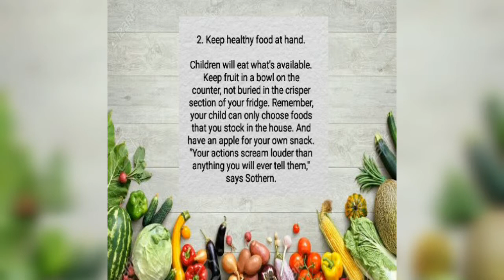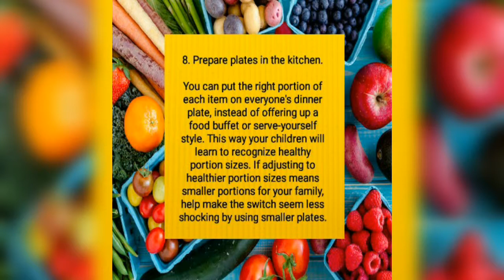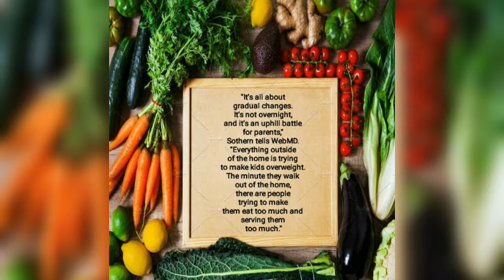10 Ways to Get Kids to Eat Healthy Food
Here are 10 tips for getting children to eat healthy food and form wise nutritional habits, offered by Melinda Sothern, PhD, co-author of Trim Kids and director of the childhood obesity prevention laboratory at Louisiana State University.

1. Avoid placing restrictions on food.

Restricting food increases the risk your child may develop eating disorders such as anorexia or bulimia later in life. It can also have a negative effect on growth and development. Instead of banning foods, talk about all the healthy, nutritional options there are -- encouraging your family to chose fruits, vegetables, whole grains, lean meats, and low-fat dairy, while avoiding heavily processed, low-quality junk foods.

2. Keep healthy food at hand.

Children will eat what's available. Keep fruit in a bowl on the counter, not buried in the crisper section of your fridge. Remember, your child can only choose foods that you stock in the house. And have an apple for your own snack. "Your actions scream louder than anything you will ever tell them," says Sothern.

3. Don't label foods as "good" or "bad."

Instead, tie foods to the things your child cares about, such as sports or doing well in school. Let your child know that lean protein such as turkey and calcium in dairy products give them strength for sports. The antioxidants in fruits and vegetables add luster to skin and hair. And eating a healthy breakfast can help them keep focus in class.

4. Praise healthy choices.

Give your children a proud smile and praise when they choose healthy foods such as fruits, vegetables, whole grains, or low-fat dairy.

5. Don't nag about unhealthy choices.

When children choose fatty, fried, unhealthy foods, redirect them by suggesting a healthier option.

Instead of regular potato chips and dip, offer baked tortilla chips and salsa.If your child wants candy, try dipping fresh strawberries in a little chocolate sauce. Too busy? Keep naturally sweet dried fruit at home for quick snacks.Instead of buying French fries, try roasting cut up potatoes in the oven (tossed in just a bit of oil).

6. Never use food as a reward.

This could create weight problems in later life. Instead, reward your children with something physical and fun -- perhaps a trip to the park or a quick game of catch.

7. Sit down to family dinners at night.

If this isn't a tradition in your home, make it one. Research shows that children who eat dinners at the table with their parents have better nutrition and are less likely to get in serious trouble as teenagers. Start with one night a week, and then work up to three or four, to gradually build the habit.

8. Prepare plates in the kitchen.

You can put the right portion of each item on everyone's dinner plate, instead of offering up a food buffet or serve-yourself style. This way your children will learn to recognize healthy portion sizes. If adjusting to healthier portion sizes means smaller portions for your family, help make the switch seem less shocking by using smaller plates.

9. Give the kids some control.

Ask your children to take three bites of all the foods on their plate and give each one a grade, such as A, B, C, D, or F. When healthy foods -- especially certain vegetables -- get high marks, serve them more often. Offer the items your children don't like less frequently. This lets your children participate in decision making. After all, dining is a family affair.

10. Consult your pediatrician.

Always talk with your child's doctor before putting your child on a weight loss diet, trying to help your child gain weight, or making any significant changes in the type of foods your child eats. Never diagnose your child as too heavy or too thin by yourself.

Thank yow!